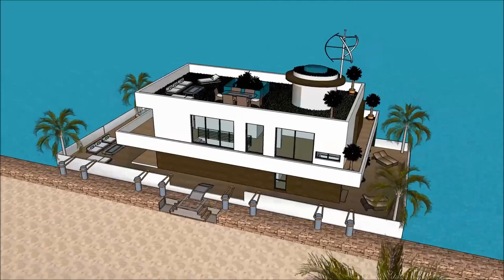Mo vlogs floating house making platform engineering Home in Europe floating on the Thames with uniq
The floating house villa houseboatzania launching an innovative high-end luxury yacht floating house villa mansion home design potentially as a display of exhibition of the Mo vlogs floating house making platform engineering  Home in Europe floating on the Thames with uniq.

The collection of the Floating house villa houseboatzania concept of Mo vlogs floating house making platform engineering  Home in Europe floating on the Thames with uniq consists of high luxury and architectural art pieces in minimalism combined with living on the waterfront of the harbour.

The floating house villa mansion yacht design has the basis to sustain living with high standards and contemporary structural design at Mo vlogs floating house making platform engineering  Home in Europe floating on the Thames with uniq with numerous of prospects for excessive living and celebrating the desire of life worldwide:  UK Thames London